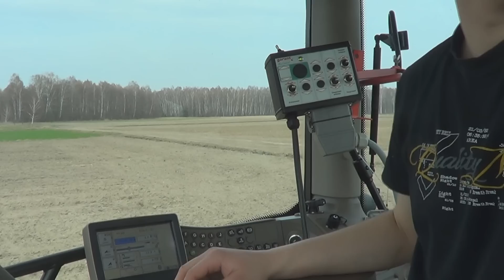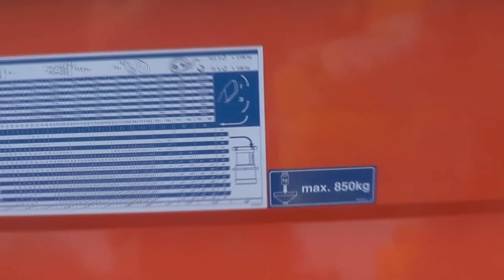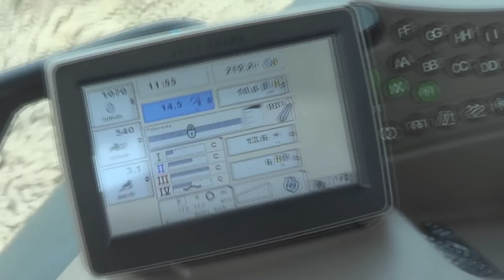Wiosna 2014 (część 1)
Podziękowania dla TheArek85Tv za nagrywanie i montaż filmu ;)
Tytuły nutek
1.Manian & Floorfilla - Just Another Night (Anthem 4)
2.Michael Mind Project Feat. Dante Thomas - Feeling So Blue
3.Df&S vs. Ceresia And Ron Carroll - Bang Bang (Explode) (VooDoo And Serano Radio Mix)